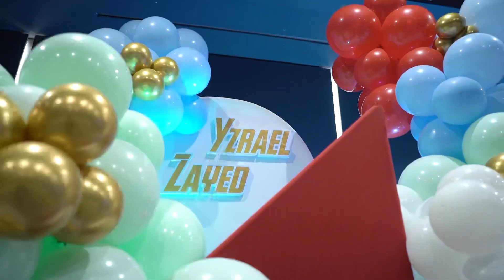Birthday and Dedication of Yzrael & Zion🎂🎉